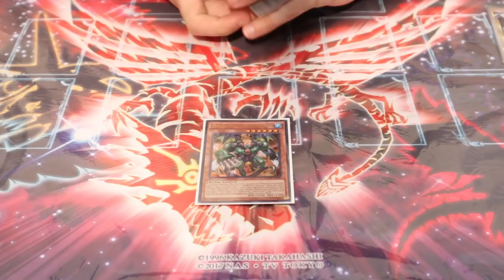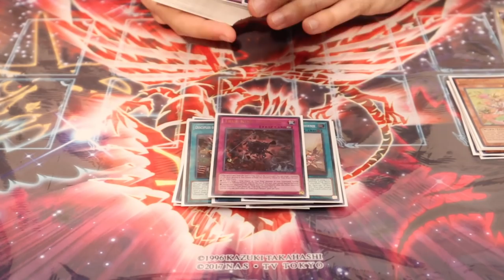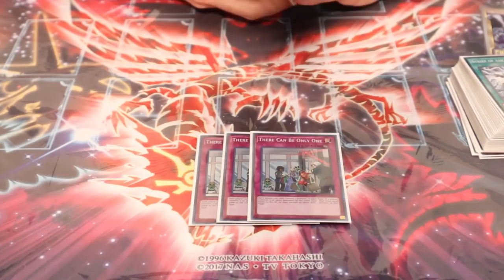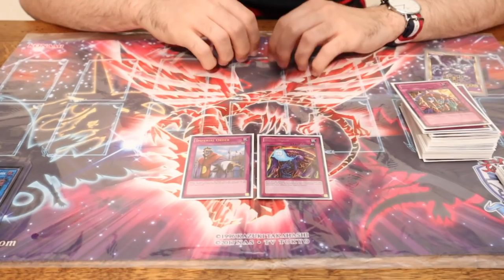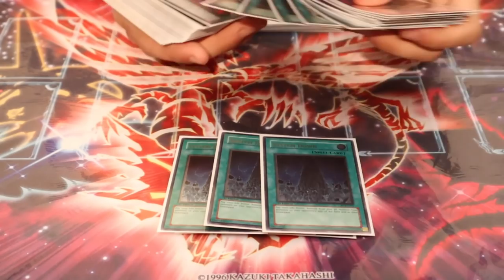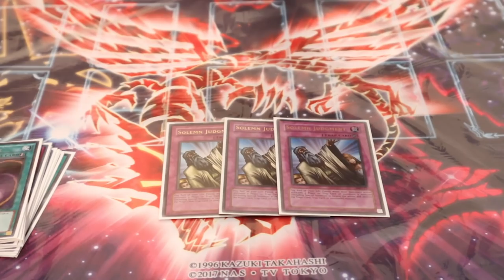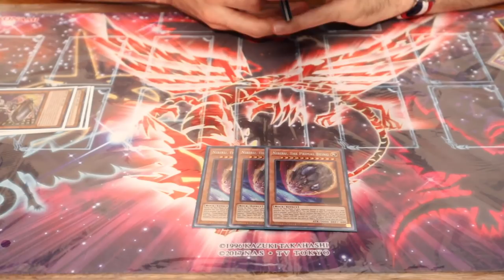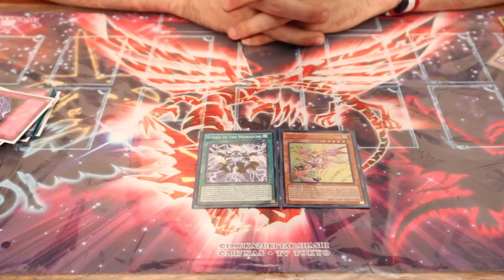2nd Place YCS Milan 2019 : Maximilien DELVAL - True Draco Deck Profile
Bonjour tout le monde, on se retrouve cette fois ci pour la deck profile de Maximilien qui a fait 2ème YCS de Milan 2019 avec True Draco !!!.